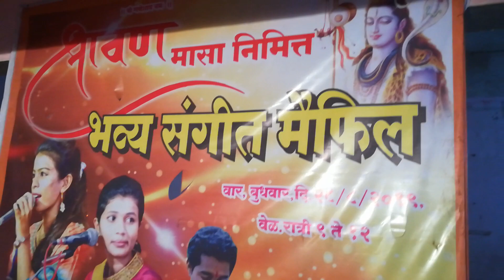सुरेख संगीत मैफील